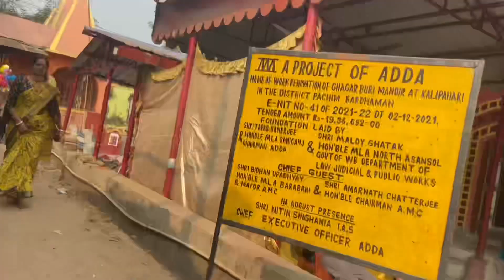Ghagar Buri Mandir Asansol / family vlog 😉